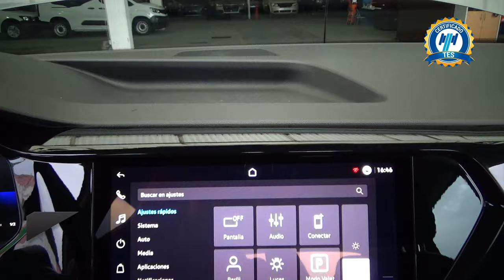Volkswagen / Taos / 2023 - 30178